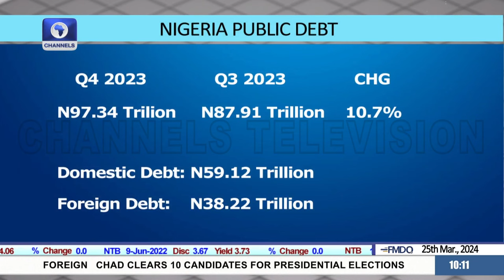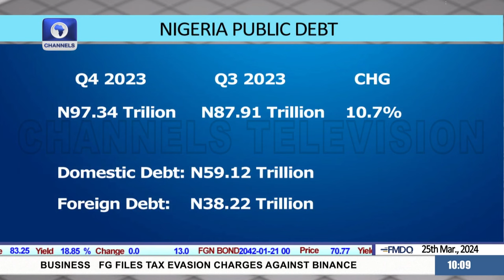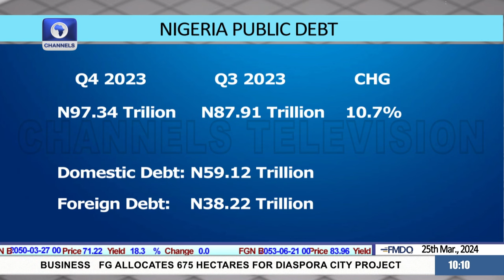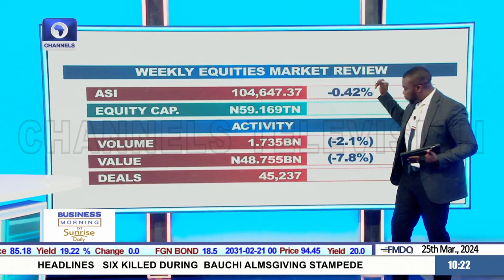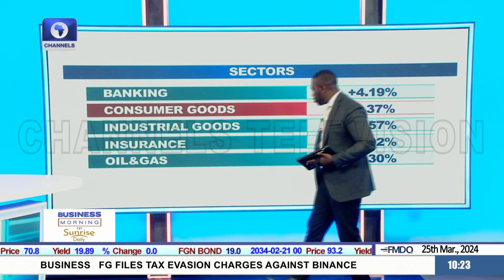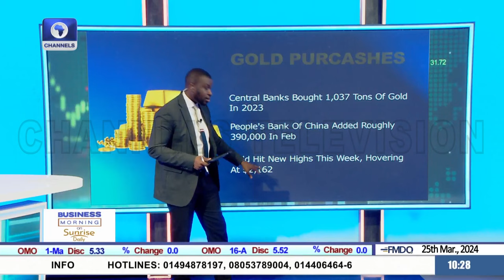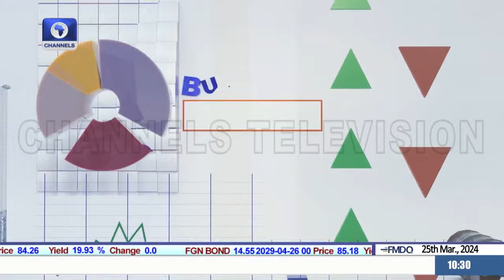Nigeria’s Debt Stock Ballons 10%, FG-Binance Face off Intensifies +More |Business Morning